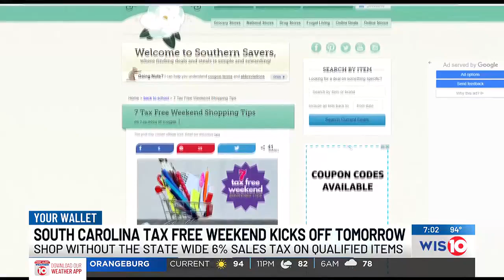"Its a no brainer:" How shoppers in the Midlands are planning for tax free weekend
South Carolina’s Tax-Free Weekend has saved shoppers $2 million to $3 million every year since its inception in 2000